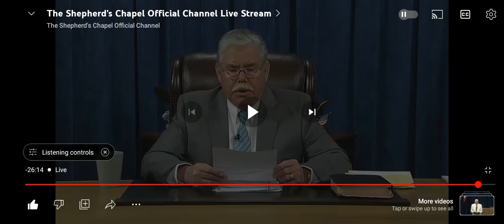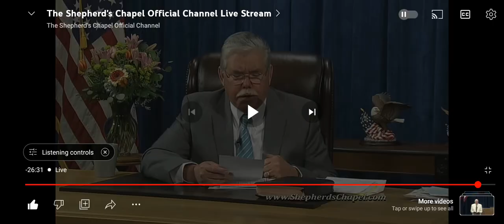Shepherds Chapel viewer question: which version of the Bible ✝️ is Best✝️